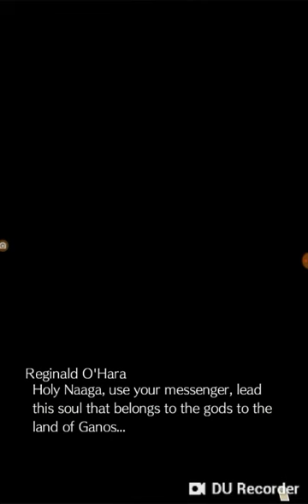Elnea kingdom episode 84: Isaacs passing, New years celebration, and Luke as a adult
See Isaac's death and funeral. See how royalty must attend the New years celebration. Also see what Luke looks like as a adult.